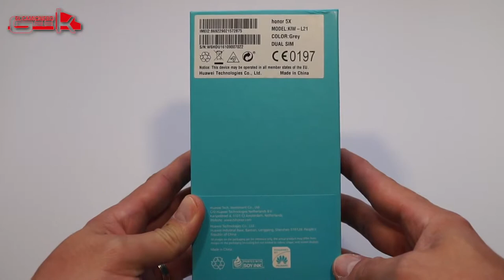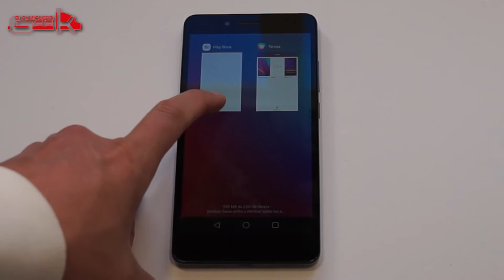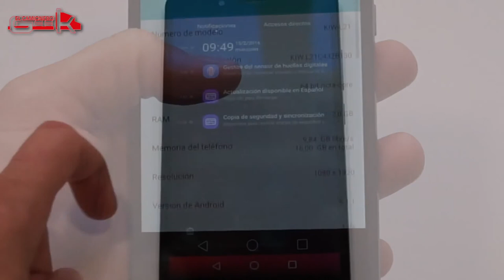Honor 5X unboxing y primeras impresiónes